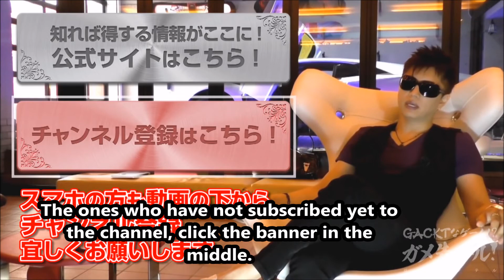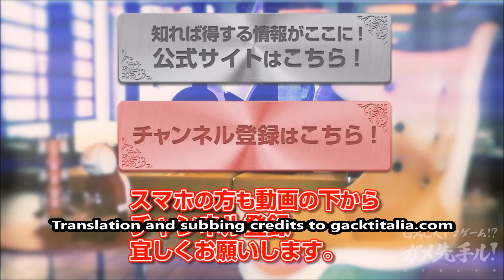GACKT x Nestle #148 - Elevator Action Deluxe - November 25th - sub eng